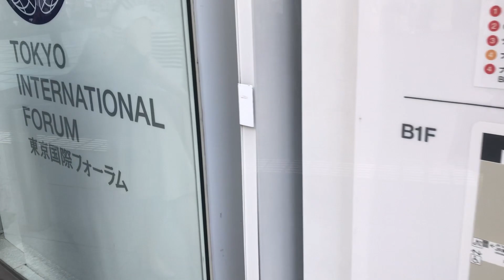【TM NETWORK】おじさんが、おじさんと、おじさんのコンサートに行った（"FANKS intelligence Days"）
（今ならウェルカム動画として、さわけんとチャンカワイさんのレッスン動画が観れます！）

TM NETWORK の音楽を初めて聴いたのは、小学校5年生の時でした。コンサートなどは行ったことはありませでしたが、この歳になって実現するとは！！タイムマシーンに乗ったような気分でした。

月2回、少人数グループで英語の練習をしています。（Zoom）

個人レッスンもやってます。

英語に関して、自分の専門分野は「瞬間英作文」です。過去に英作文を2万回やったり、新聞社での翻訳/通訳の仕事を通じて、自分の英語に変化が起きたのです。↓

YouTubeライブ授業、勉強会などの告知はLINEでお知らせしています！

【さわけん】
英語エンタテイナー / 英会話講師 / ビデオブロガー
東京在住（2020年4月から）
某新聞社の社会部で、翻訳と通訳の経験を積む。
現在は個人とグループでのZoomレッスンを中心におこなっています。

英語の仕事以外では、音楽クリエーターとして活動しています。主に Lofi というジャンルに特化しています。）